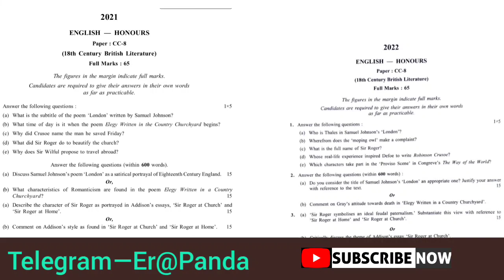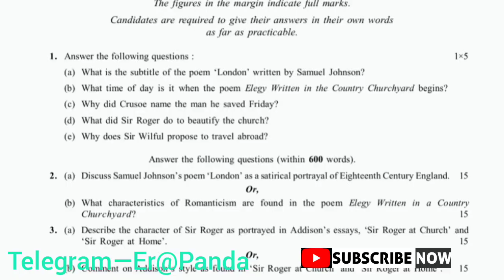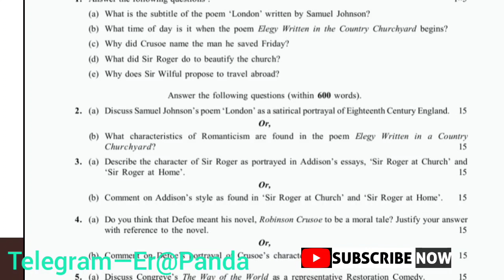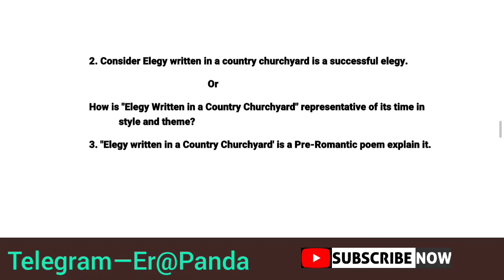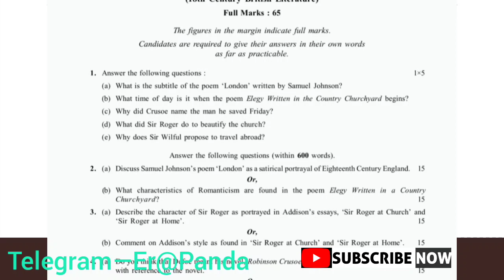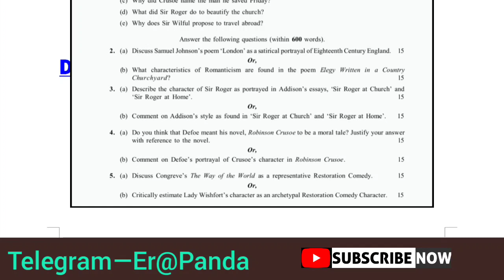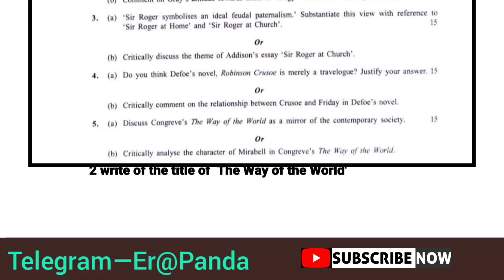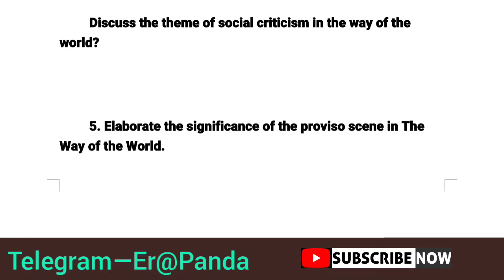4th Semester English Honours CC-8 Suggestion 2023 || Calcutta University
Video About : Calcutta University English Honours Sem-4 CC-8 Suggestion 2023

others quarries
4thsemester English honours cc8 suggestion 2023 Calcutta University
4th semester English honours cc8 suggestion 2023
semester 4 english honours core 8
english honours semester 4 suggestion 2022
4th semester english honours cc8 suggestion 2023
cu English honours cc8 suggestion  2023
4thsemester English honours cc8 suggestion 2023 Calcutta University
4th semester english honours cc8 suggestion 2023

4thsemester English honours cc9 suggestion 2023 Calcutta University
4th semester English honours cc9 suggestion 2023
semester 4 english honours core9
4th semester english honours cc9 suggestion 2023
cu English honours cc9 suggestion  2023
4thsemester English honours cc9 suggestion 2023 Calcutta University
4th semester english honours cc9 suggestion 2023

4thsemester English honours cc10 suggestion 2023 Calcutta University
4th semester English honours cc10 suggestion 2023
semester 4 english honours core 10
4th semester english honours cc10 suggestion 2023
cu English honours cc10 suggestion  2023
4thsemester English honours cc10 suggestion 2023 Calcutta University
4th semester english honours cc10 suggestion 2023